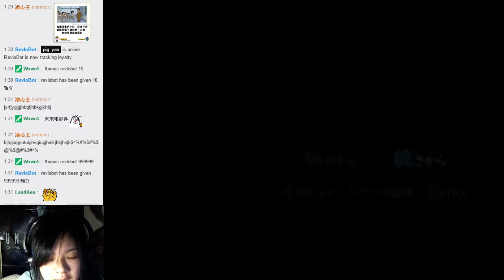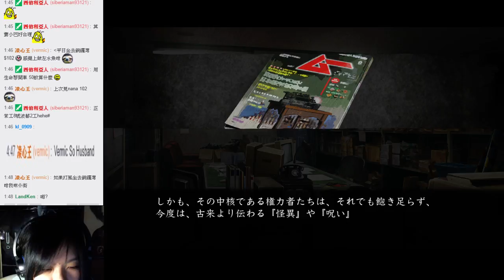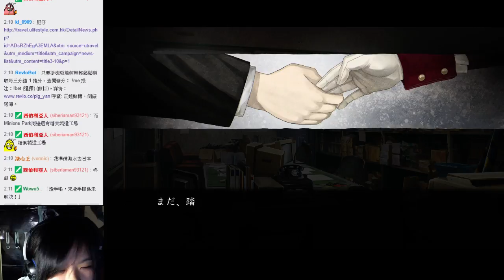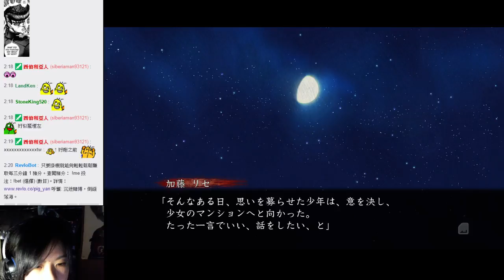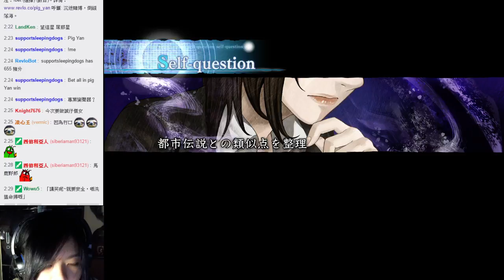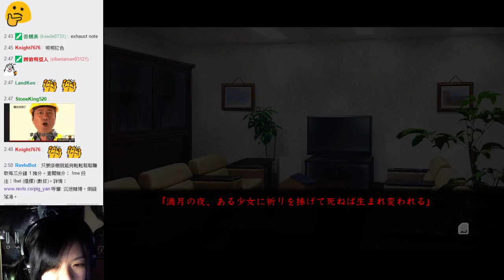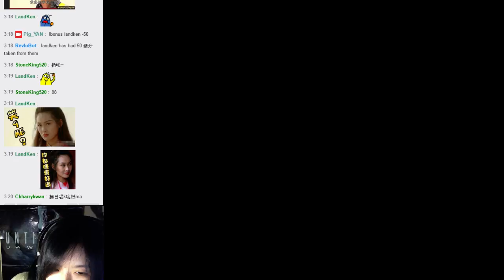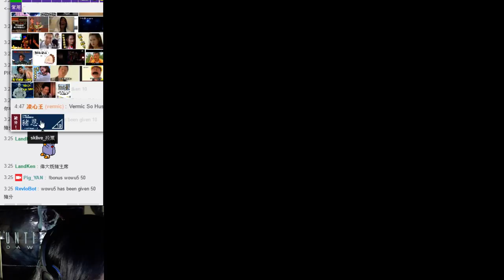2016-10-22 01:30 豬恩深夜台玩 真流行之神2